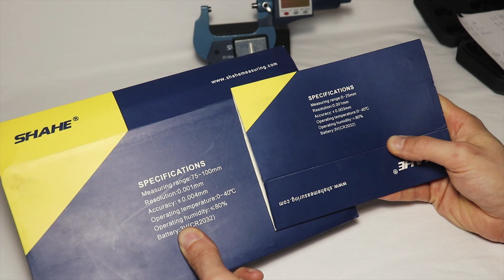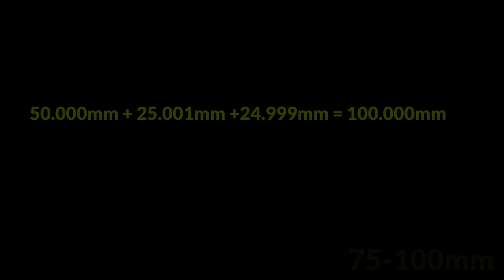Shahe - mikrometr cyfrowy od chińczyka, z "dokładnością" do 0.001mm. Czy warto?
Ostatnio zakupiłem sobie zestaw do dokładniejszych pomiarów. Padło na Chińską firmę Shahe :)
Mikrometry kupiłem na aliexpress u oficjalnego dystrybutora
Kupiłem sobie 4 sztuki, aby mieć możliwość wykonania pomiaru od 0 do 100mm. Mikrometry mają standardowe zakresy pomiarowe, czyli 0-25, 25-50, 50-75, 75-100.

Do testów dokupiłem jeszcze wałeczki kalibracyjne z firmy Limit (producent deklaruje odchyłkę, której próżno było szukać u innych) oraz kupiłem drugi zestaw na aliexpress, który kosztował kilkadziesiąt złotych za 4 sztuki. Tak dla porównania.

Spis treści:
0:00 Intro
0:44 Rozdzielczość i dokładność pomiaru
1:22 Mój stojak do mikromierzy, własnej konstrukcji
1:39 Wałeczki kalibracyjne
2:55 Jak używać mikromierz oraz jego zerowanie
3:46 Przykładowe pomiary mikrometrem 0-25mm
5:39 Pomiar małego freza mikrometrem 0-25mm
6:24 Problem z zerowaniem kolejnych mikrometrów
7:48 Czy moje rozwiązanie ma sens? Nie wiem
8:44 Pomiary wykonane wszystkimi mikrometrami oraz kombinacje